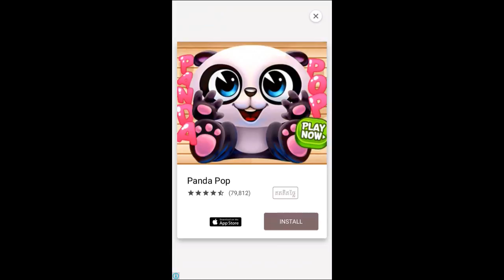My Talking Tom,Cat game,Game play,Game for kids